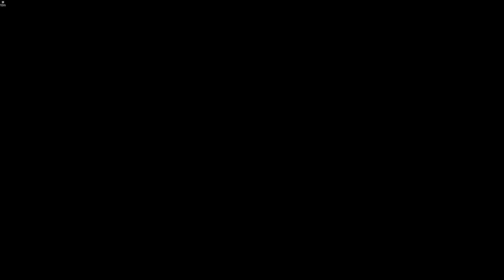This F.E.A.R Like FPS is Incredible! Trepang2 Xbox Series S ( Combat Simulation Gameplay )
trepang2 Is an amazing F.E.A.R like FPS game. I highly recommend this game to any fans of the F.E.A.R games and FPS games in general.